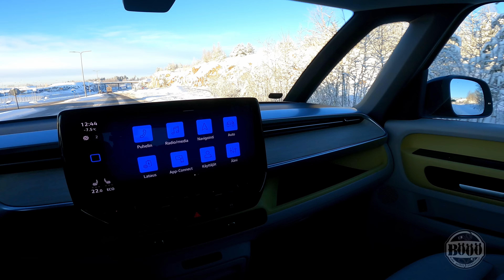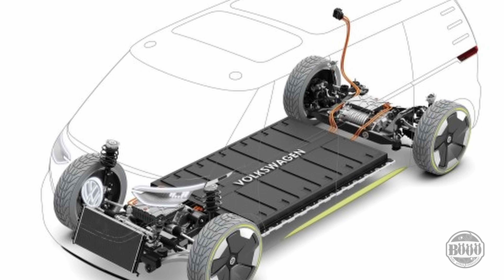280. VW ID.Buzz ajettavuus talvikelissä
Volkswagen ID.Buzzin paketti/henkilöauton ajettavuutta testattiin 15cm hangessa ja hiljaisella pikkutiellä Hämeen takametsissä.

Luotettavat kotimaiset kotilatausasemat:
Wallelaturit.fi